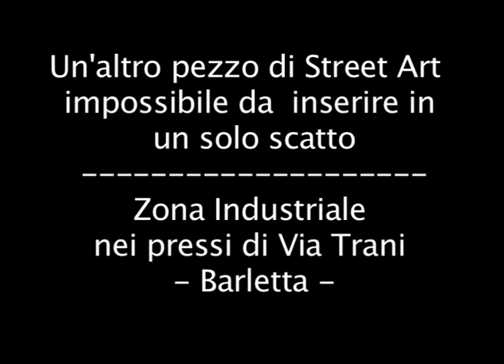Street Art & Graffiti - Barletta - Italy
Un lungo pezzo d'arte impossibile da racchiude in uno scatto.